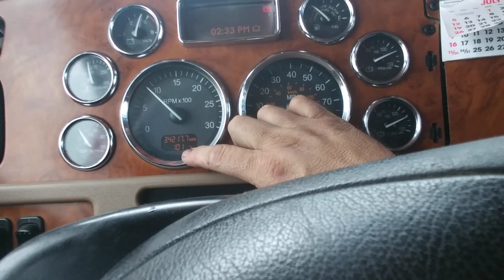😁GET YO MONEY FROM OTJB and HENSLEY😳